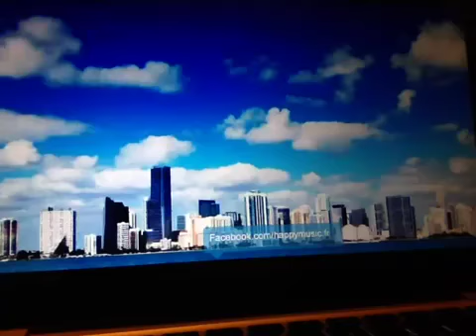Thank GOD It's Friday...DEFCON 1,e' Gueraaaaa...Ma Ho Gia' Vinto!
...e secondotestomale...Gueraaaaaaaaaaa ma che bella Guera! Se Parte,Tutti al Mare a FaNe quello che ce PaNe...sono euforico ,sono stanco ma non la sento,e' l'ultimo strappo veramente questa volta
vivalavita